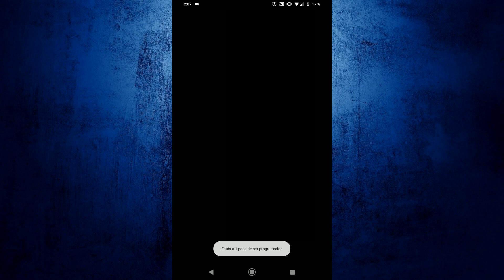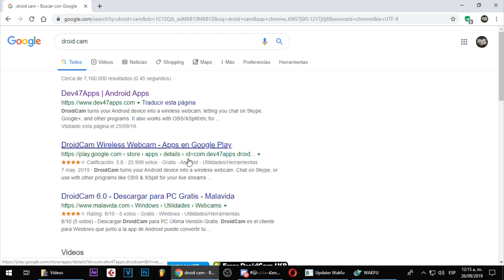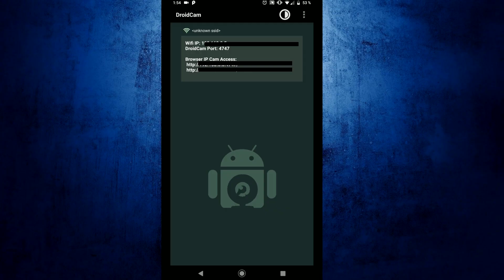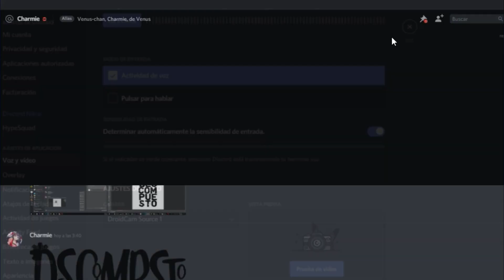Usar tu MÓVIL como CÁMARA WEB para STREAMS y VÍDEO LLAMADAS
Sean bienvenidos a este nuevo vídeo!
Aquí les mostramos la manera para usar tu dispositivo android como cámara web para STREAMS y vídeo llamadas!

PAZ